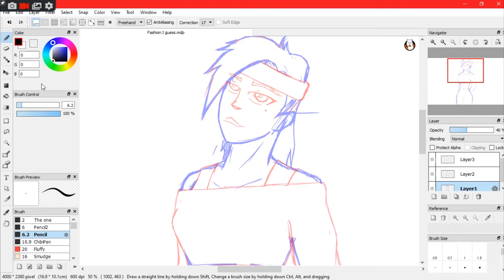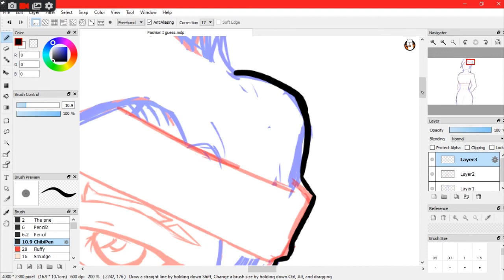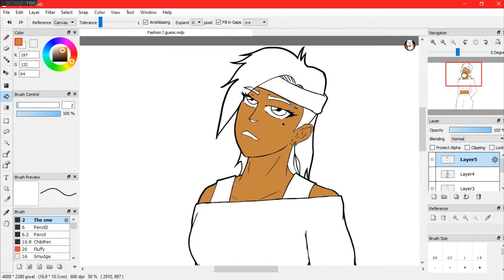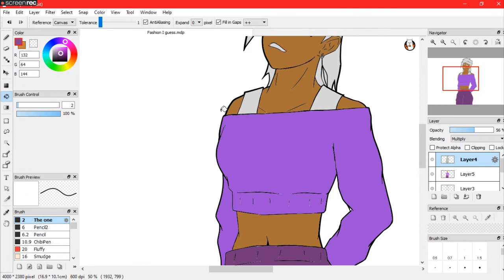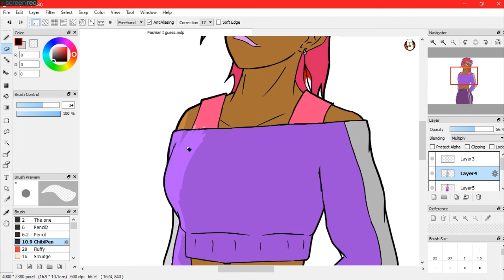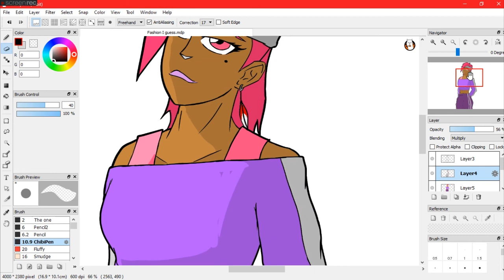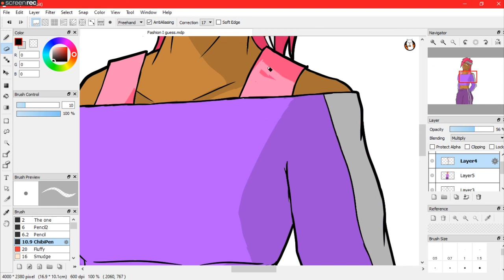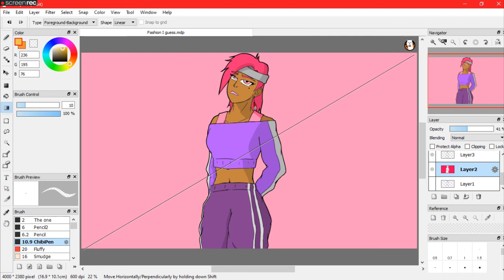My first and worst art commission[Speed art]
Hey there, sorry about the audio, picking up some backgtound noise, jacket background noise. we since you're here let's make a deal, follow me to the lower level
Comment : what it do red boi and I'll give you a shoutout in the next video ;)